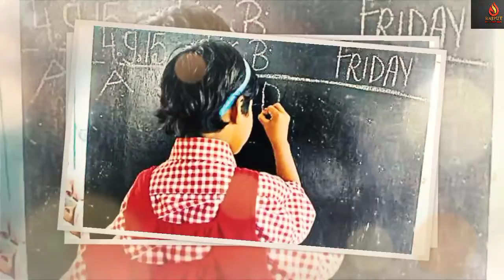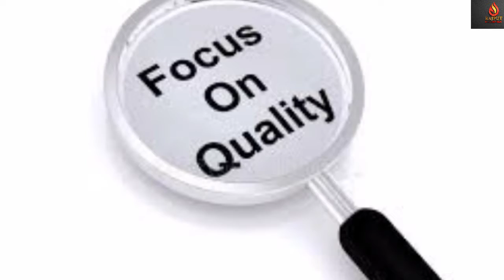Top 10 Facts About Albert Einstein|facts Hindi Urdu |Fact Ep:6|Rajput Document.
Assalamu Alaikum friends.In this video i will tell you about interesting facts about einstein hope you guys enjoy the video

Music credit
warriyo mortals feat laura